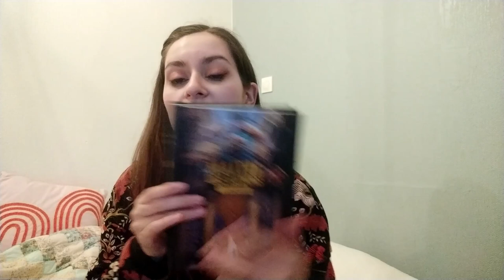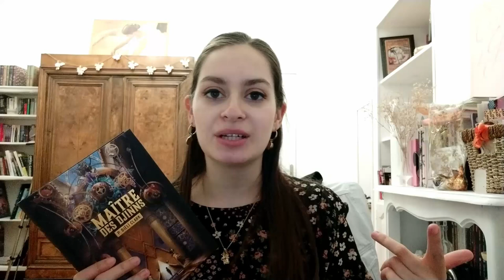P Djèli Clark Part 2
Après des mois sans rien poster voici enfin la partie 2 sur ma lecture des livres de P.Djèli Clark. En espérant que vous l'apprécierez ^^

Liens:
- Vinted : clemy-books